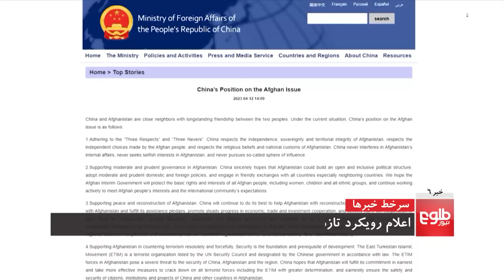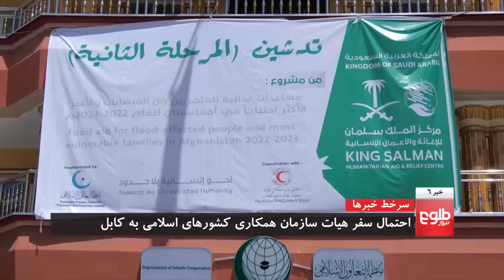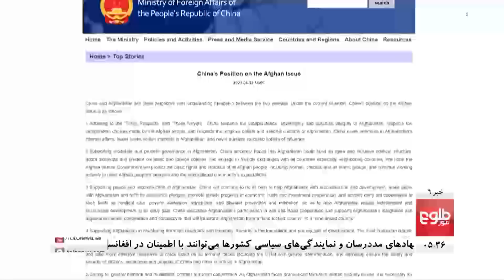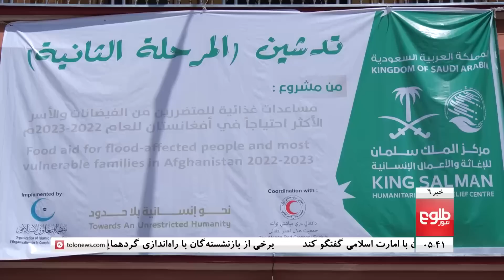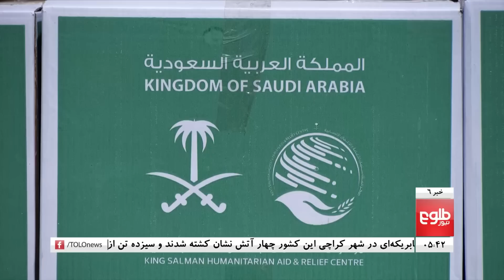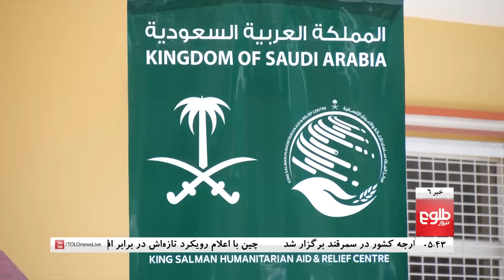TOLOnews - 6pm News - 13 April 2023 | طلوع‌نیوز - خبر ساعت شش - ۲۴ حمل ۱۴۰۲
The 4th meeting of the Neighbouring Countries of Afghanistan held today in Samarkand, Uzbekistan, with the presence of Amir Khan Muttaqi, the acting foreign minister of Islamic Emirate, and representatives of more than eight neighboring countries of Afghanistan.
نشست دو روزه کشورهای همسایه افغانستان امروز (پنج‌شنبه) با حضور امیرخان متقی سرپرست وزارت خارجه افغانستان در سمرقند ازبیکستان آغاز شد.